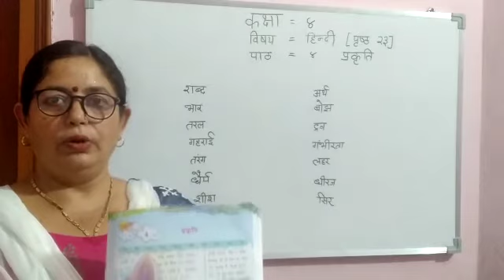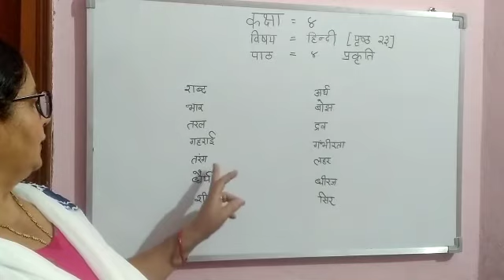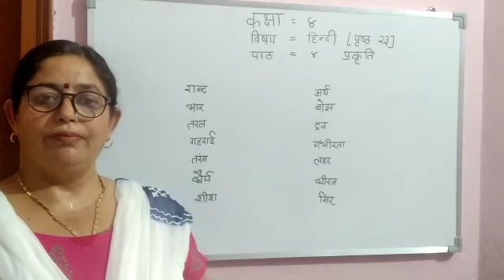Class 4th , Hindi , lesson 4 प्रकृति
Mrs. Anju Tyagi